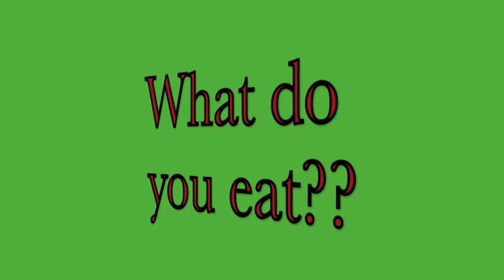Christmas Around the World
what is christmas like for different people at the North Pole